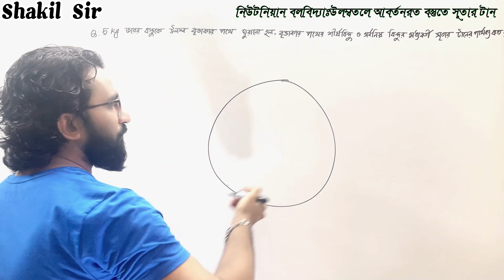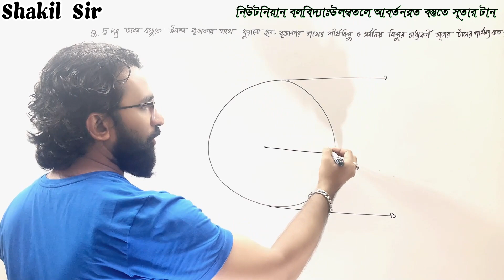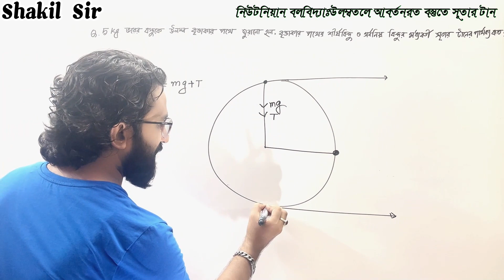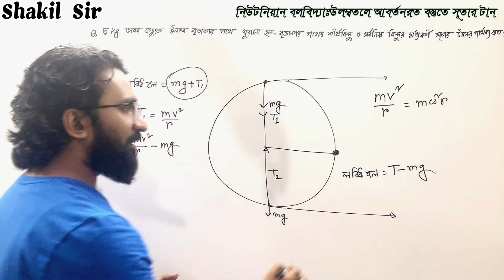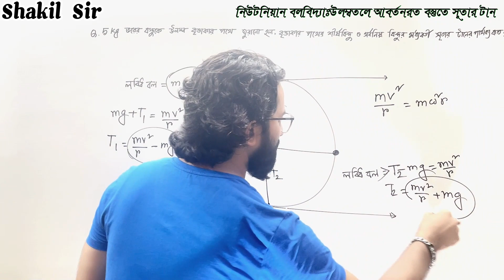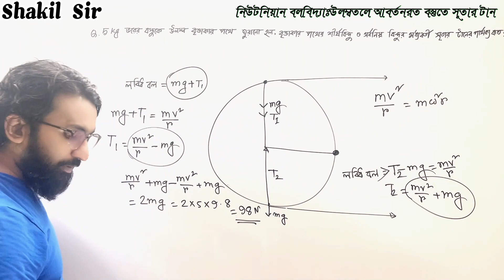নিউটনিয়ান বলবিদ্যাঃউলম্বতলে আবর্তনরত বস্তুতে সূতার টান | HSC Physics| Chapter 4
বৃত্তপথে ঘূর্ণায়মান কণার নিম্নরূপ শর্তের জন্য কণাটি কেন্দ্রমুখী ত্বরণ ও কৌণিক ত্বরণ প্রাপ্ত হবে:
1. কণাটি যদি বৃত্তপথে সমুদ্রতিতে বা সমকৌণিক বেগে ঘুরতে থাকে তাহলে এর শুধু কেন্দ্রমুখী ত্বরণ থাকে, কৌণিক ত্বরণ থাকে না।
2.আবার, কণাটি যদি বৃত্তপথে অসম দ্রুতিতে বা অসম কৌণিক বেগে ঘুরতে থাকে তাহলে এর কেন্দ্রমুখী ত্বরণ ও কৌণিক ত্বরণ উভয়েই থাকে। কণাটির তখন স্পর্শী ত্বরণও থাকে।